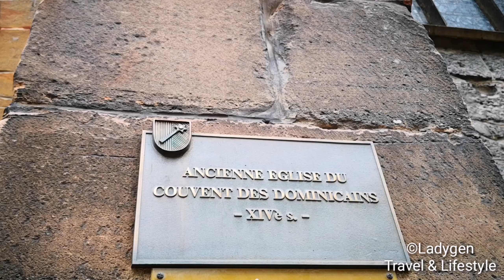One Day Tour COLMAR FRANCE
Beautiful structures, Arts Buildings, colorful houses, beautiful streets an historic town of Colmar France. It was wonderful beautiful settings of the City and charm Canal a little Venice of Colmar France.